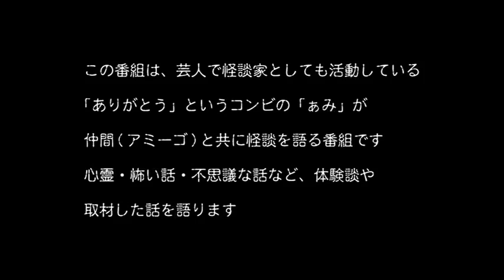【怪談ぁみ語】「全寮制での生活」高校ズ 秋月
今回は番外編！笑
九州地区私立全寮制男子高校ズさん。

出演協力：
九州地区私立全寮制男子高校ズ